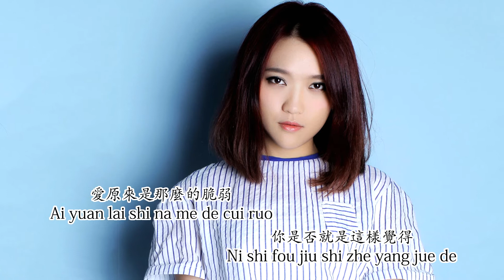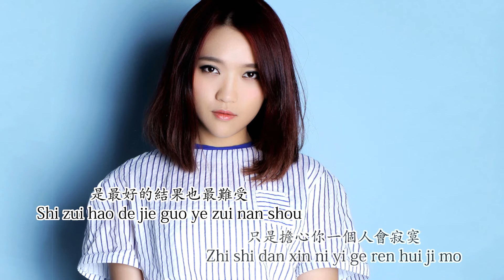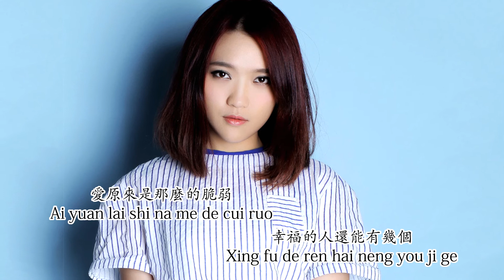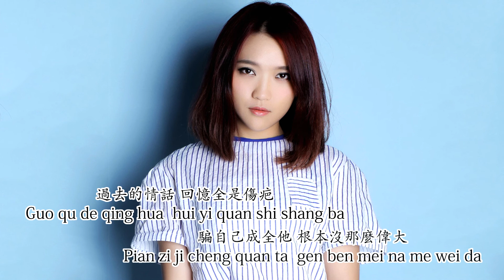莊心妍 【一直想著他/Yi Zhi Xiang Zhe Ta】【歌詞/Lyrics】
作詞：鄭建浩
作曲：鄭建浩
編曲：勝嶼

一直都想著他 他會想著我嗎
Yi zhi dou xiang zhe ta  ta hui xiang zhe wo ma
明知再多牽掛 都不會有個解答
Ming zhi zai duo qian gua  dou bu hui you ge jie da
如果已無法 實現我們的家
Ru guo yi wu fa  shi xian wo men de jia
我的幸福就是能看著你幸福啊
Wo de xing fu jiu shi neng kan zhe ni xing fu a
你知道嗎
Ni zhi dao ma

時間一直都沒把你帶走
Shi jian yi zhi dou mei ba ni dai zou
心裡那麼沉重 普通朋友
Xin li na me chen zhong  pu tong peng you
是最好的結果也最難受
Shi zui hao de jie guo ye zui nan shou

只是擔心你一個人會寂寞
Zhi shi dan xin ni yi ge ren hui ji mo
愛情一旦撕破 就無法回頭
Ai qing yi dan si po  jiu wu fa hui tou
你是否就是這樣覺得
Ni shi fou jiu shi zhe yang jue de

愛原來是那麼的脆弱
Ai yuan lai shi na me de cui ruo
幸福的人還能有幾個
Xing fu de ren hai neng you ji ge
究竟還要找多少個理由
Jiu jing hai yao zhao duo shao ge li you
才能說服心裡 那一個傷口
Cai neng shuo fu xin li  na yi ge shang kou

一直還想著他 折磨自己對嗎
Yi zhi hai xiang zhe ta  zhe mo zi ji dui ma
他都已經放下 愛上了另一個她
Ta dou yi jing fang xia  ai shang le ling yi ge ta
過去的情話 回憶全是傷疤
Guo qu de qing hua  hui yi quan shi shang ba
騙自己成全他 根本沒那麼偉大
Pian zi ji cheng quan ta  gen ben mei na me wei da